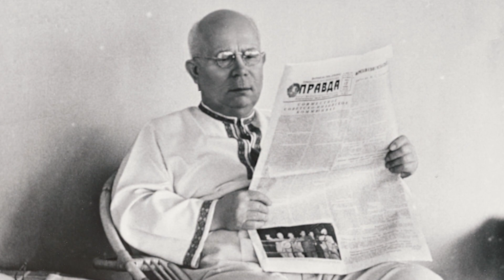Срочно! Зеленский ВАЛИТ - Карантин не помеха для Моря!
tylerpro1